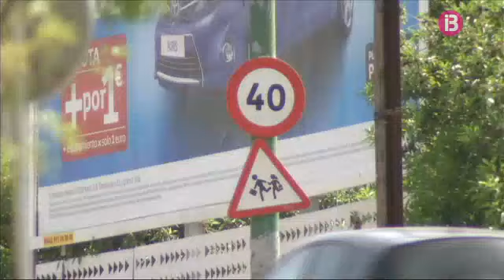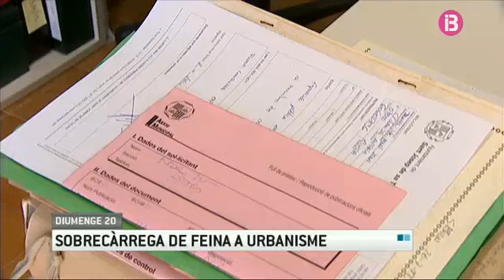Resum cap de setmana 20-07-2014